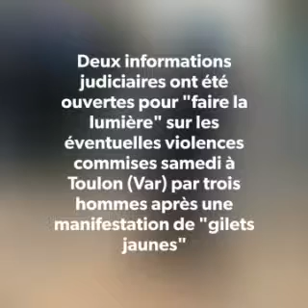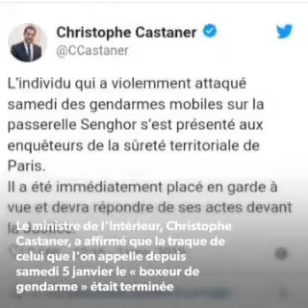France 2019, tu frappes tu es coupable, on te frappe tu es coupable